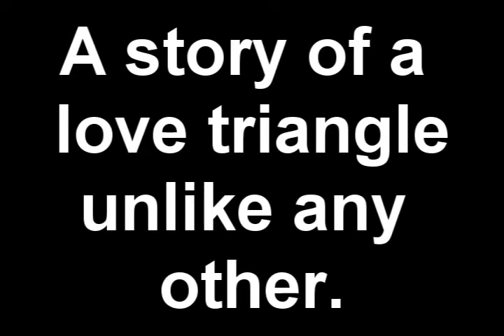Sweet Silver Lining (Part 1)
"To the future Mrs. Coleman!"  Bella exclaimed, holding up a champagne glass.  Everyone at the party held up their glasses and repeated,

"The future Mrs. Coleman!"  Although, I could hear disapproval in every single voice.  Yes, my closest friends disapproved of my marriage to my fiancé.  And, quite frankly, I do too.  But...no one except my best friends knew.

Ok.  This sounds...bad.  But, let me explain myself!  I met him at a camp back in 2005, so that would mean...Ive known him for 10 years.  Holy cow.  Ive never thought about that until now.  Anyways, we got closer when we became counselors at the camp together and he joked around afterwards, proposing to a few people, including myself.  I said yes, going along with the joke and "broke up" multiple times for silly reasons.  Apparently, after we were college aged staff members together the first time, he became serious about his proposals and convinced himself we were still together.  Then he became depressed and instilled all of his happiness in me.

Basically, if I dont marry him, he will commit suicide.

And to make things worse...Im in love with one of my best friends.  Who is he?

Joe Jonas.

My life sucks.

We finished drinking our champagne and everyone smiled at me.

"Thanks you guys."  I smiled at them all and then everyone started to mingle with each other and I made my way into the kitchen of my apartment, not being able to handle this.  I cant marry Josh.  I just...cant.  Hes creepy, stalkerish and very awkward around girls.  He still is; he constantly asks where I am, makes insanely awkward sexual references, hes a horrible kisser...pretty much, hes the opposite of what I want in a guy...but Im still marrying him.

I bet youre still puzzled as to why I would do that to myself?  Four words:  Im a people pleaser.  I put everyone before myself and look where its gotten me.  I dont recommend being a people pleaser.  If you are...dont end up where I am right now.

I took a few deep breaths, grasping the sink for support.  I have to be an idiot to go through with it.  All of a sudden, I felt someone start massaging my shoulders.  It was a pair of strong hands and I closed my eyes.

"Whats wrong, Bunny?"  Asked Joes soothing voice.  My stomach did a flip and I just sighed.

"You know whats wrong."  I said, looking at the sink.  I turned around to face him and he looked...sad.

"I know whats wrong but...is that the only thing thats bothering you?  I mean, it seems like its something else too."  I looked down at our feet and back up at him.

"I cant help but to think...everyone must hate me for going through with this.  Not one person agrees with it and...Im still doing it.  I dont even want to.  But...I dont want him to die."  I groaned in frustration and grabbed my hair.  I didnt yank it or anything, but I was just frustrated.  Joes arms immediately wrapped around me and he held me tight.  He sighed and I knew he was going to lecture me again, but I pushed myself away from him, unwillingly of course.  "Joe, I dont need a lecture again.  Please?"  He sighed and looked at the ground.

"Alright.  But you know what my position is with all of this."  I nodded and then sighed.

"I know.  And I think I should explain to everyone what the deal is."  He looked at me and nodded.

"I think thats the best idea youve had in a long time."  I playfully hit him and he chuckled.  I fixed my hair, fixed my shirt and walked into the living room with Joe.

"Guys!  Can I have your attention?"  I called out.  Everyone stopped talking and looked at me.  "Alright.  I need to explain some things to you guys.  As you all know...Im marrying Josh Coleman tomorrow.  And, I KNOW for a fact...none of you here agree with the union.  Am I right?"  I looked around the room and no one said or did anything.  "Guys.  Be honest, please."  One by one, people started to nod.  I sighed and then, at this point, everyone was nodding.  I looked down and looked up at everyone again.  "Good.  Thanks for being honest with me.  And I wanted to explain to you all why I am marrying him.  Im saving a life.  Im saving a friend from dying.  Hes stated many times that I am the only reason he is alive and that, if I dont marry him, he will commit suicide.  Kinda sucks to be me, though because...I honestly dont wanna marry him.  I mean...most of you know what hes like.  But...still.  Im saving his life.  But, all of you promise me that you will not say anything at the ceremony.  I have a plan to hopefully save him...but I need to actually be married to him to do it."